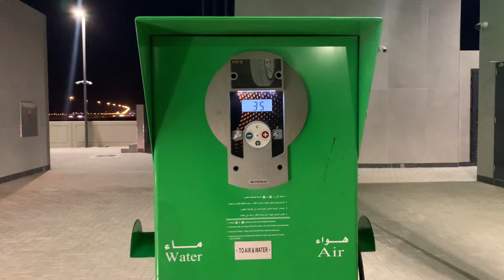Eid special day vlog with kids to RAK